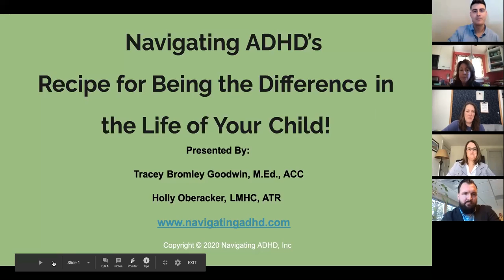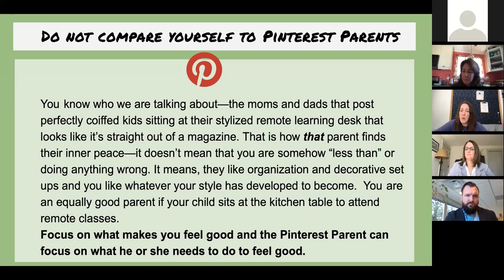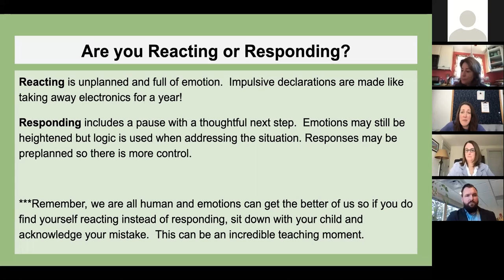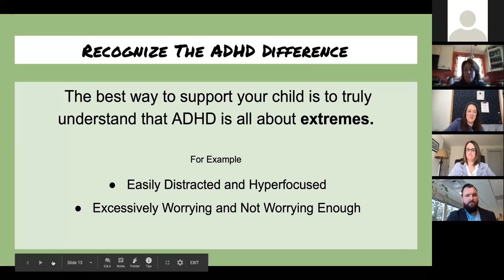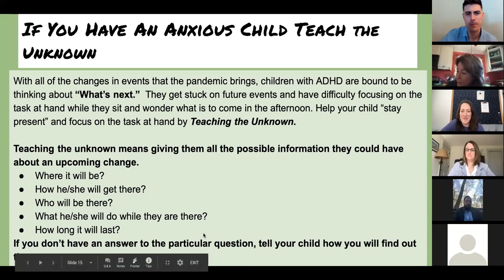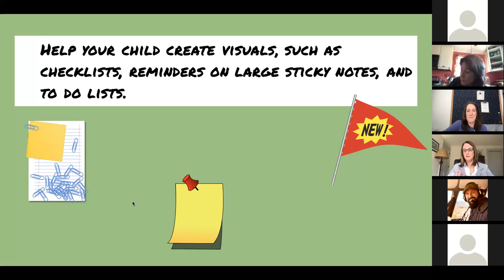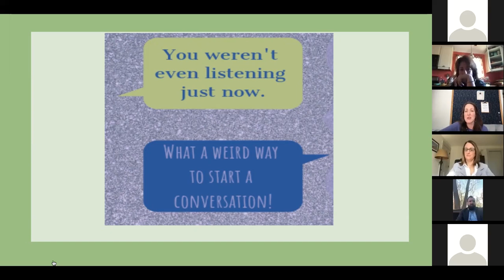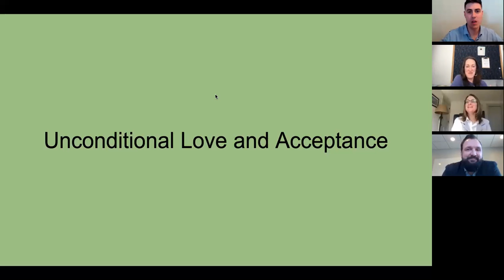Navigating ADHD, inc presents: Be The Difference